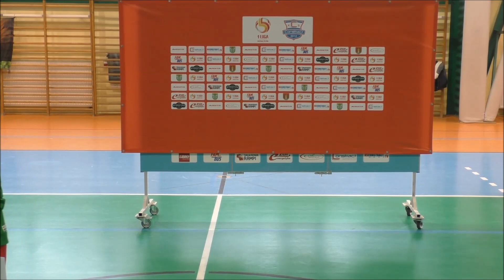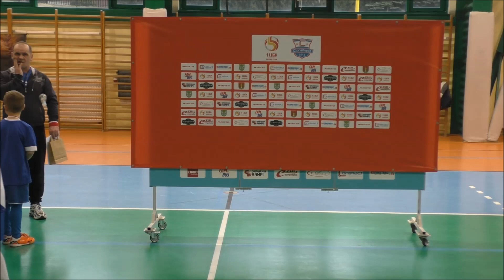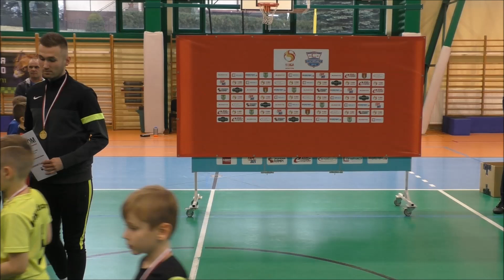Constract CAP 2019 - rocznik 2011